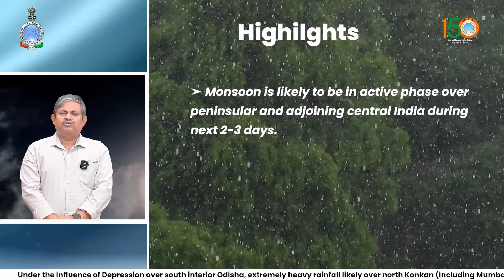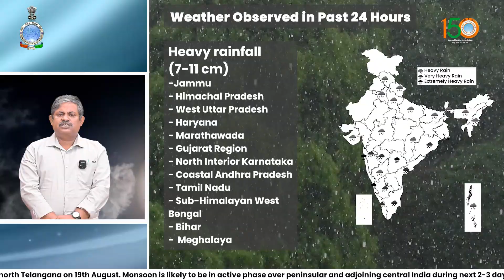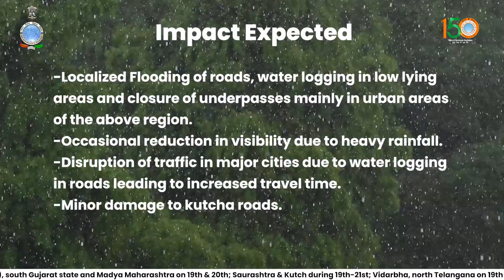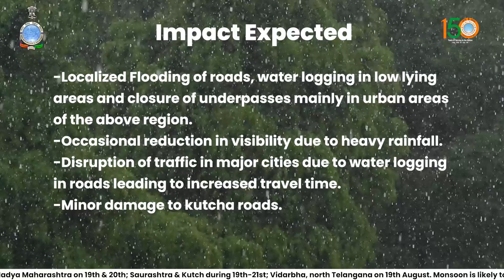Extremely heavy rainfall likely over parts of Maharashtra, Gujarat and Telangana today